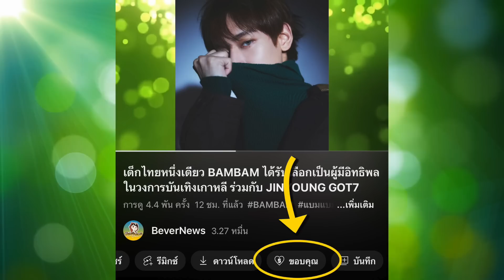BAMBAM ปักวัน! WORLD TOUR 5 เมืองใหญ่ทั่วโลกแล้ว ประเทศไทยจัดใหญ่ 28 ตุลาคมนี้ ณ THUNDERDOME STADIUM